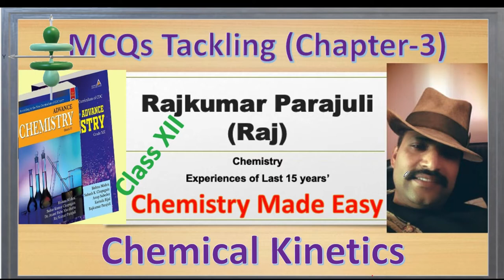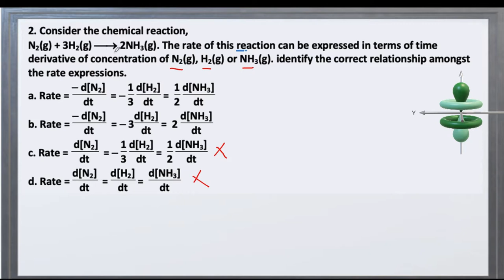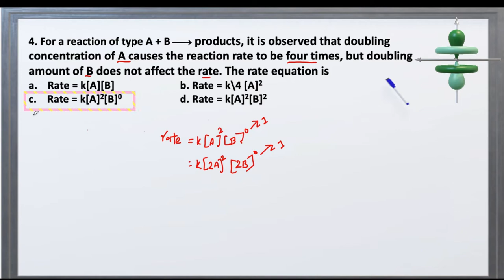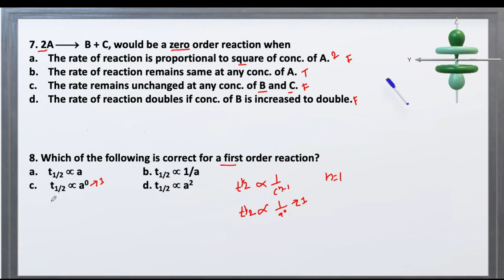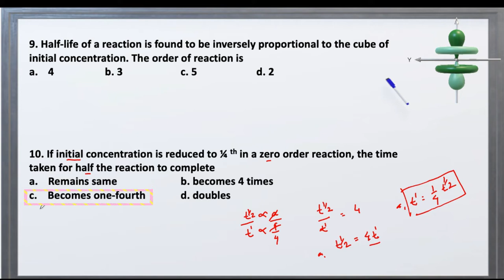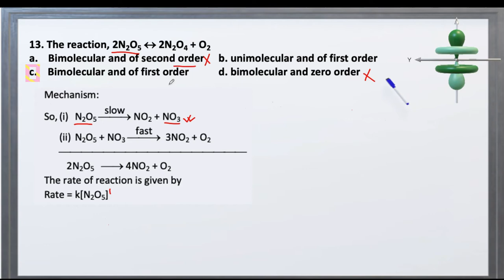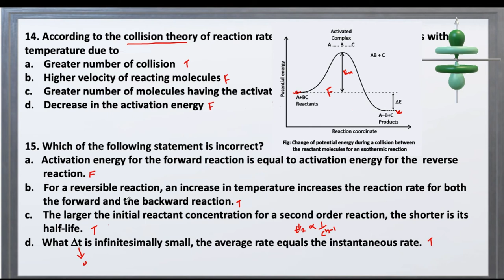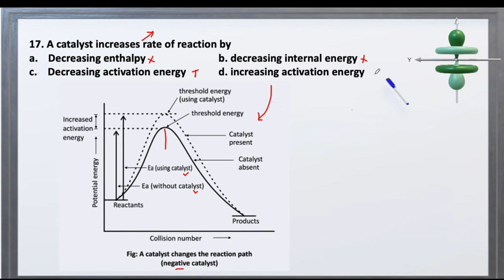Chemical Kinetics (MCQs), Chapter-3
Average and instantaneous rate, equivalent rate equation, factor affecting rate of reaction, order and molecularity of reaction, half life, collision theory, activated complex theory.